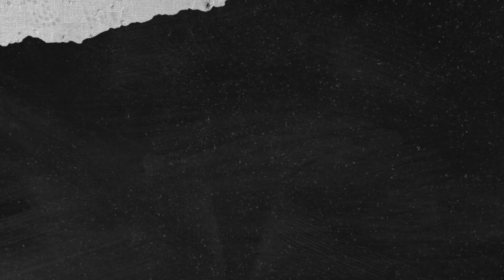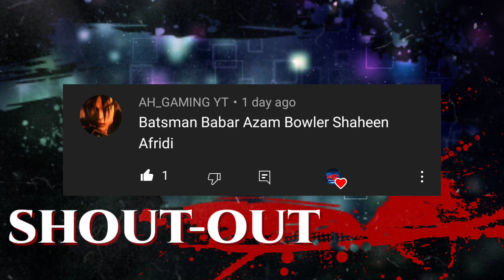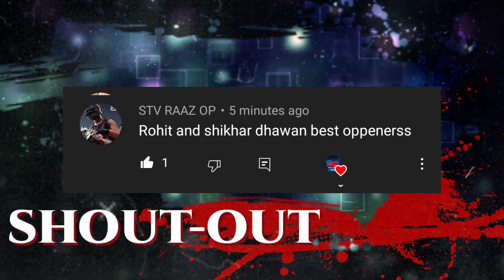Top 3 Best Horror Games For Android Offline | High Graphics Horror Games 2022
Hello,
Namaskar Dosto,

Iss video me maine aapko 3 amazing fabulous horror games ke bare me bataya hai & i'm pretty sure you guys will definitely love these awesome games.

▶️ MY YouTube Gears - Buy These Products From These Links :-

🎤 My Mic For Voiceover

🎧 MY Gaming Earphones

• Leave a comment on this video for Shout-out.

Jaante raho
Dekhte raho
                         Lots of 💖

   Your Queries -

4k graphics horror games
top 3 horror games
horror games 2022
2022 horror games
horror
high graphics android horror games
best horror game
horror game for android
2022 best horror game
high graphics android games
horror 2022 game
horror android game

       hitenstar ...